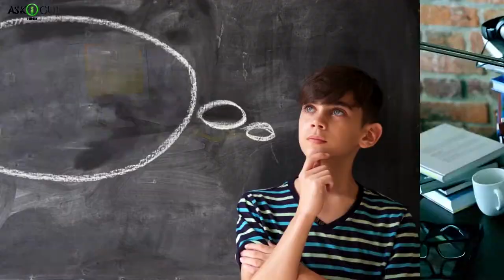WAYS TO OVERCOME EXAM FEAR | 10 WAYS TO BEAT EXAM STRESS | परीक्षा से पहले शांत कैसे रहे - ASKIGURU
समय के साथ तेजी से और चिंता बढ़ने के साथ, परीक्षा के दौरान एक छात्र के लिए शांति बनाए रखना बहुत महत्वपूर्ण है। इस अवधि के दौरान छात्रों को आसानी से पालने के लिए ASKIGURU ने कुछ उपयोगी टिप्स और ट्रिक्स शेयर किए हैं।